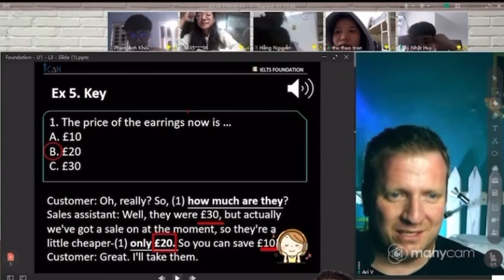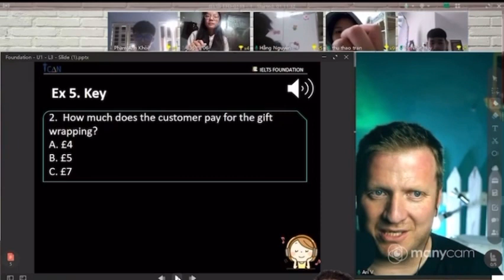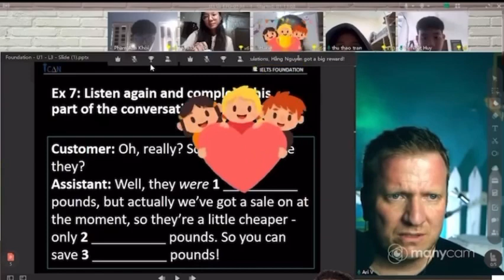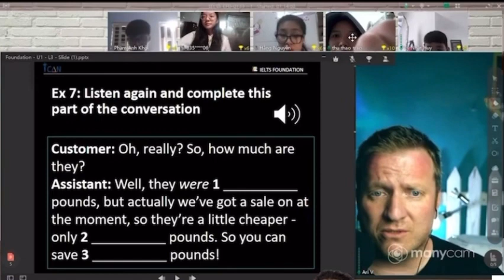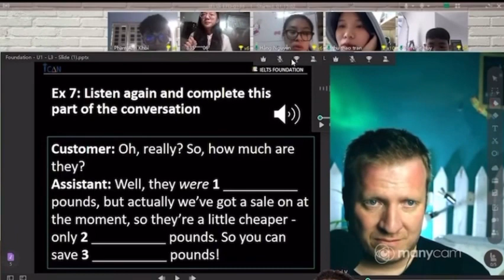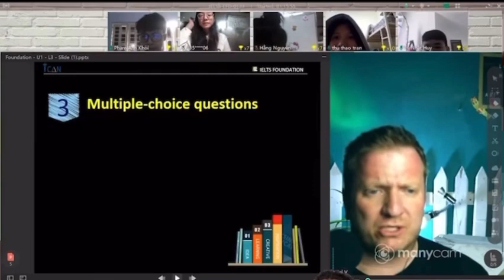Học IELTS nhóm 1:8 luyện Speaking với GVNN chất lượng